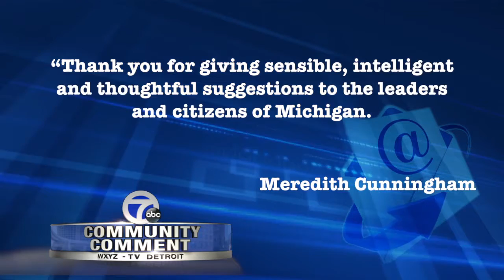Editorial for 1-28-2018